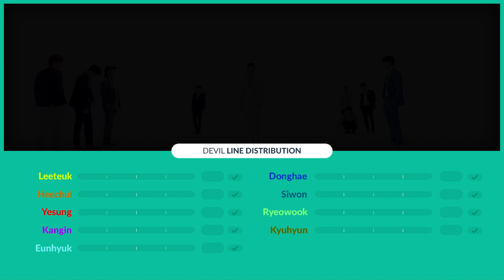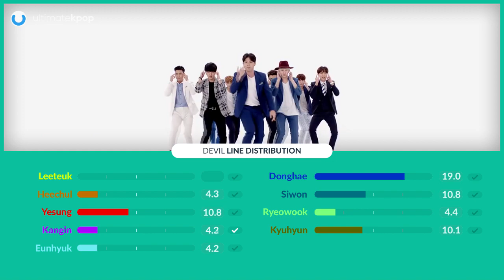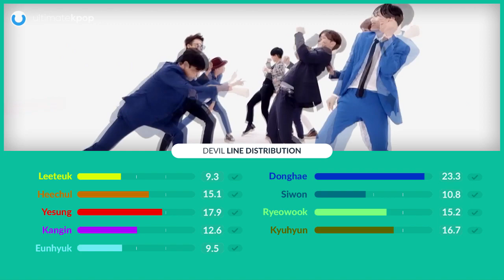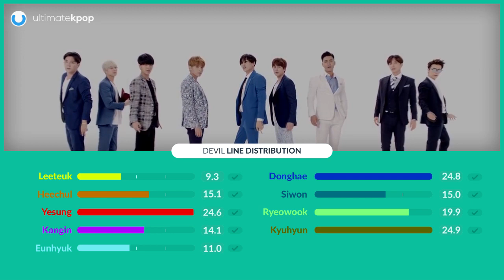SUPER JUNIOR - Devil (Line Distribution)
Who do you think got the most lines in Devil?
This video is part of the Twitter's Request Project. I said I would choose 5 requests to make a line distribution, but I decided to continue the project until the end of 2016, then I'll probally do more than 5 videos, yay~

Intro/Outro: Super Junior - Good Love
Song: Super Junior - Devil
Album: Devil (2014)